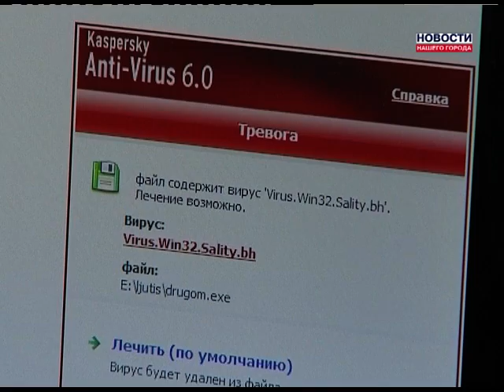Телефонное и интернет мошенничество